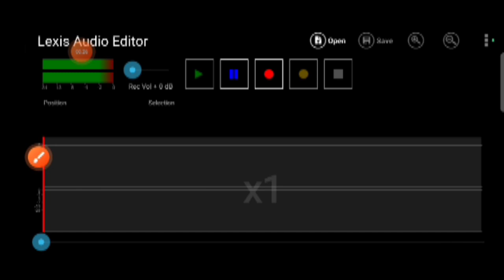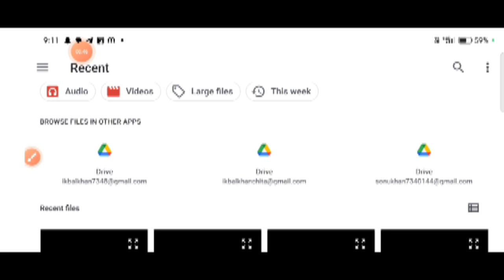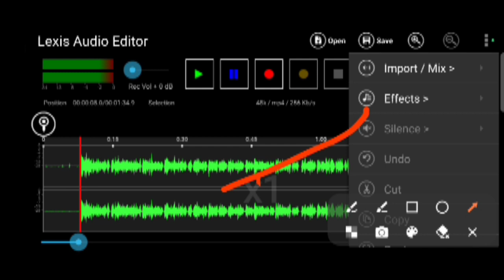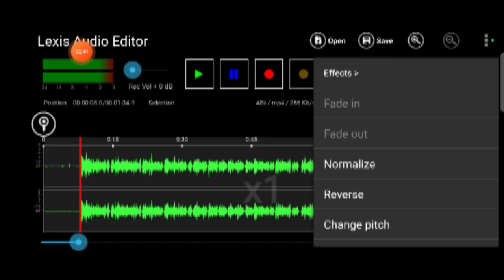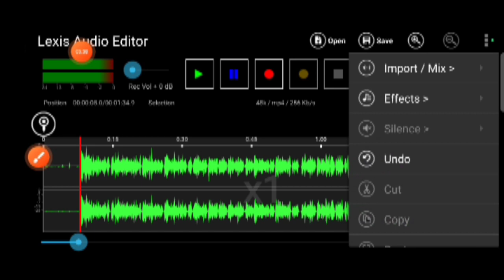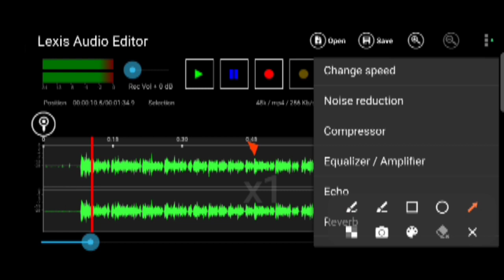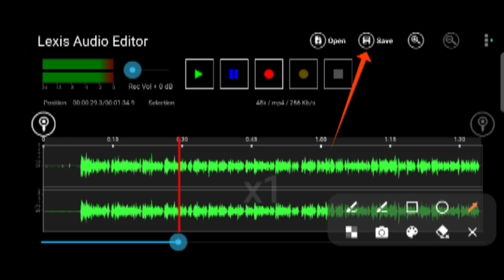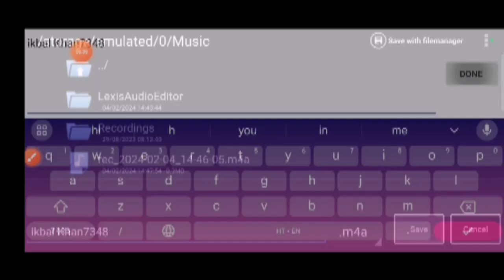Record Clear & Crisp Audio For Youtube Videos Without Mic || How To Edit Voice for YouTube Video2024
Your Quaris -

how to change the audio of your youtube video